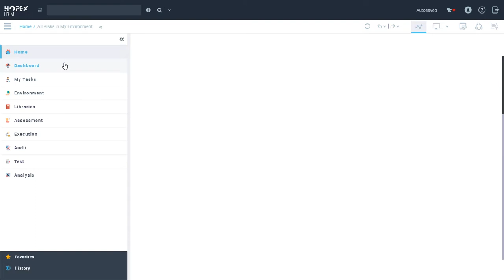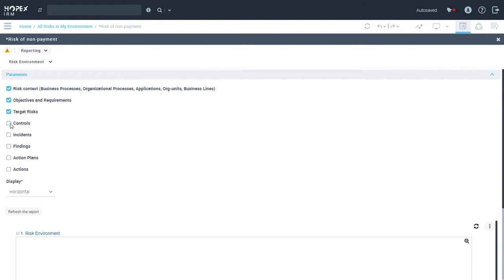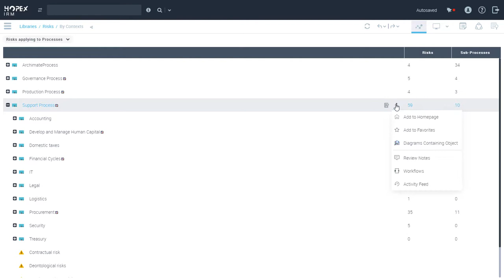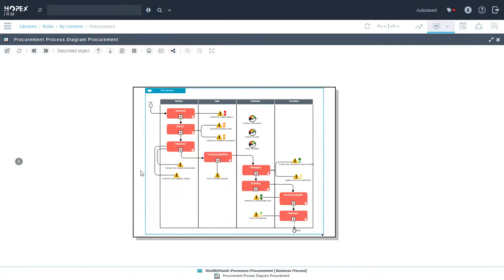Manage your risks, controls and business processes in HOPEX (Video 1/3)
Discover how data is stored in HOPEX and how you can connect your internal controls and risks with business processes.